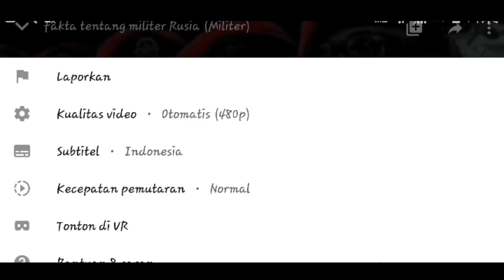Iran missiles rained down on the US military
Iranian missiles raining on American military ...!
  Iran has finally fulfilled its promise to take revenge on the United States.  Iran fires rockets at US troops.

 The strike of Iranian rockets at the home of US forces in Iraq is revenge for the death of General Qassem Soleimani on Friday 3 January.

 Iran carried out this attack on Wednesday 8 January morning.  This attack took place in Ain al-Asad ,.  West Iraq ..!

 Iran attacks US with more than a dozen missiles.

 As reported by Aljazeera, Iran attacked US forces with more than a dozen rockets.  This attack was carried out on two Iraqi military bases which housed US forces.  Iran attacks US troops twice.

 This is the Beginning of Tehran's Revenge.

 The rockets fired at Ain al-Asad base in Anbar Province and the base in Erbil on Wednesday morning January 8, were the initial attacks of Tehran's revenge on Washington.  This causes tension between the two.

 In its attack, Iran used the Fateh-313 Missile 'surface to face' to hit the Ain al-Asad airbase.  This was conveyed by an official of the Iranian news agency Fars ...!